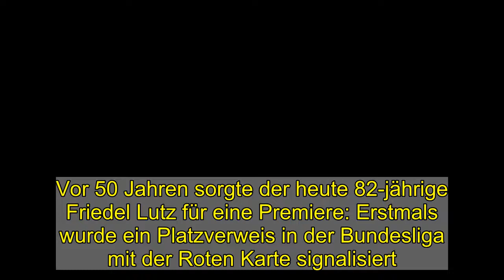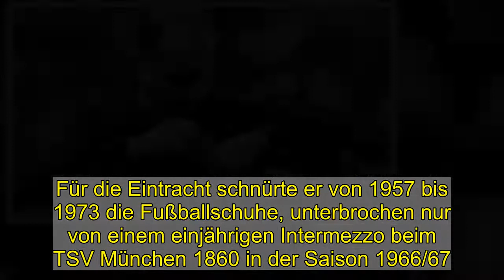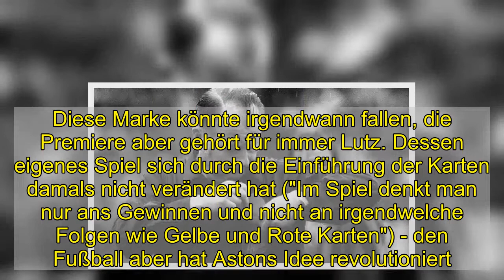Die erste Rote Karte der Bundesliga vor 50 Jahren: "Wie an der Ampel"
Vor 50 Jahren sorgte der heute 82-jährige Friedel Lutz für eine Premiere: Erstmals wurde ein Platzverweis in der Bundesliga mit der Roten Karte signalisiert.  Schrieb mit dem ersten Platzverweis Bundesliga-Geschichte: Friedel Lutz.  imago images  Der Sünder selbst hat den historischen Moment gar nicht als solchen wahrgenommen. "Mir war sofort klar, dass ich vom Platz gestellt werde. Zu diesem Zeitpunkt war mir aber nicht bewusst, dass ich mit meinem Foul mal in die Bundesligageschichte eingehen werde", erzählt Friedel Lutz. Warum auch? Ein Platzverweis an sich war auch 1971 nichts Ungewöhnliches, vor Lutz wurden seit Gründung der Bundesliga 1963 bereits 80-mal Spieler verfrüht in die Kabine geschickt.  Doch die Umstände an jenem 3. April machten den Feldverweis zu etwas Besonderem. Denn wenige Wochen zuvor, am 12. Januar 1971, hatte der DFB-Spielausschuss ein Instrument eingeführt, das aus dem heutigen Fußballspiel gar nicht mehr wegzudenken ist: Gelbe und Rote Karten.  Für die Premiere des roten Kartons sorgte eben Lutz, dabei spielte dieser nie unfair, ganz im Gegenteil. Nur einmal in seinen 211 Bundesligaspielen musste der pfeilschnelle Abwehrspieler vorzeitig vom Feld. Und dieser Moment ist auch nicht dafür verantwortlich, dass der Briefkasten der Familie Lutz in Friedels Geburtsort Bad Vilbel noch heute regelmäßig von Fanpost überflutet wird.   Fanpost bis zum heutigen Tag  "Fast täglich liegt etwas zum Unterschreiben im Briefkasten", erzählte der Hesse im Gespräch mit dem kicker anlässlich seines 80. Geburtstags vor zwei Jahren stolz. Es ist der Gewinn der Deutschen Meisterschaft 1959, errungen ausgerechnet gegen den Erzrivalen aus Offenbach mit einem 5:3 nach Verlängerung in Berlin, der Lutz mehr als 60 Jahre später noch zur gefragten Person macht. Für die Eintracht schnürte er von 1957 bis 1973 die Fußballschuhe, unterbrochen nur von einem einjährigen Intermezzo beim TSV München 1860 in der Saison 1966/67.  Lutz kann sich "gar nicht richtig erinnern"  Über die Grenzen der hessischen Stadt hinaus ist es dann wieder mehr dieser eine Moment, der in Erinnerung blieb. Am 27. Spieltag der Saison 1970/71 führte die Frankfurter Eintracht mit 2:1 gegen Eintracht Braunschweig, als sich Lutz für einen kurzen Moment nicht mehr beherrschen konnte und Schiedsrichter Wilfried Hilker erstmals in der Bundesliga die Rote Karte zeigte. Noch etwas aufgewühlt wehrte er die Fragen der Reporter damals ab. "Ich kann mich gar nicht richtig erinnern, wie das passiert ist. Beimir ist alles durcheinander", wird Lutz in der kicker-Ausgabe vom 5. April 1971 nach dem auch in Unterzahl ungefährdeten 5:2-Erfolg zitiert.  50 Jahre später kann er mit einem Schmunzeln auf dieGeschehnisse im Waldstadion zurückblicken. "Der Gegenspieler Jaro Deppe von Braunschweig hat mir auf meine verletzte Achillessehne getreten. Der Schmerz war so groß, dass ich ihm daraufhin in seinen Allerwertesten getreten habe", berichtet der zwölfmalige Nationalspieler,für den die Teilnahme a